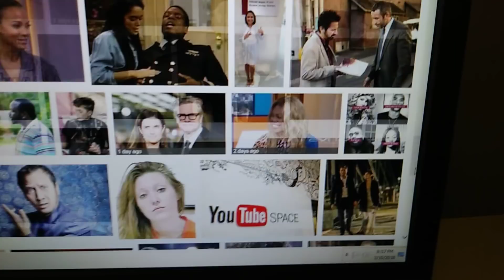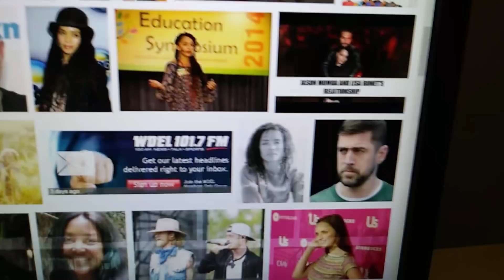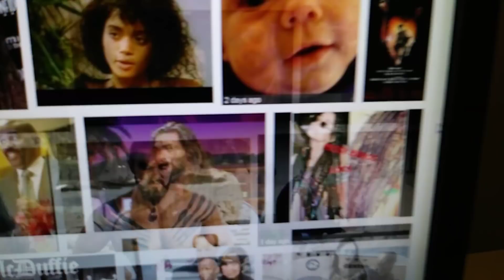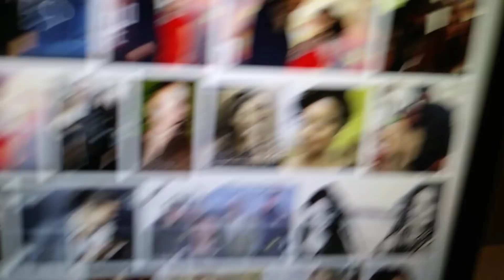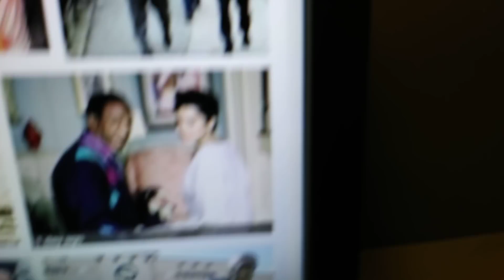LISA BONET AND THE COSBY'S " DARK ENERGY"..Or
Other Comments Reactions and Controversies. Peace Everybody!!.